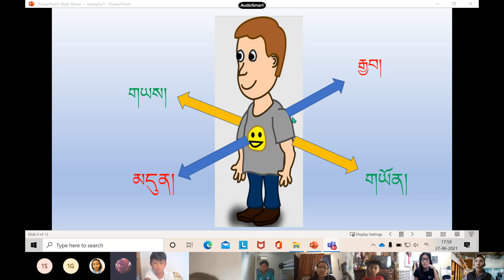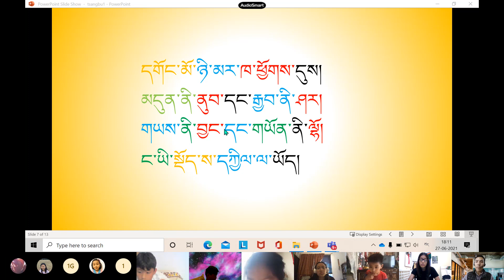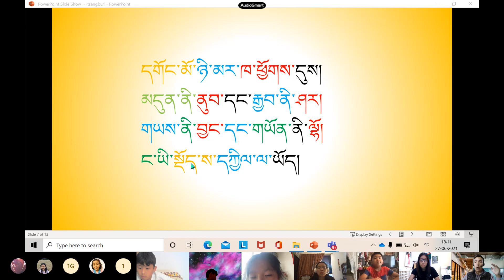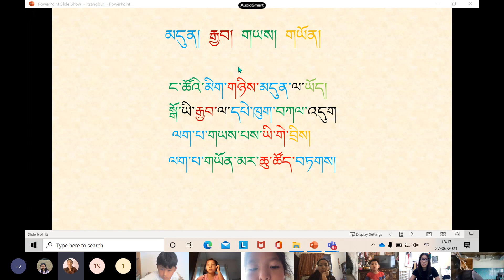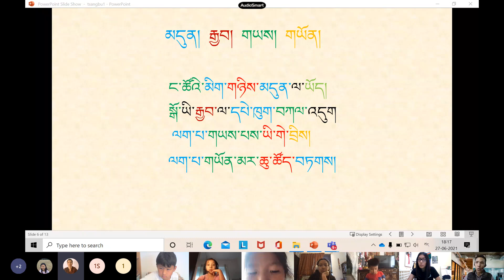འཛིན་གྲྭ་གཉིས་པ། ཀ 2021 06 27